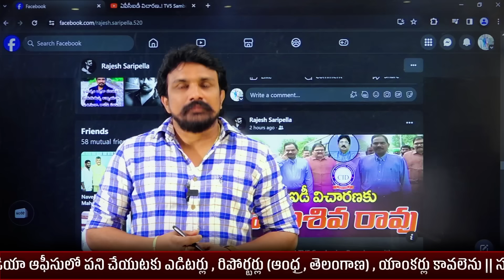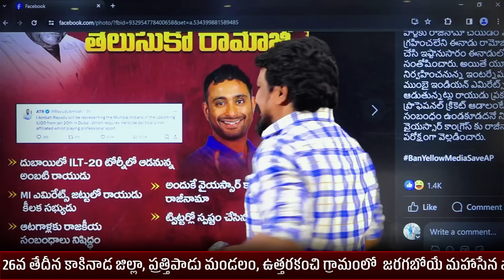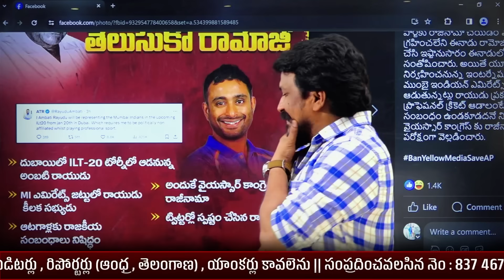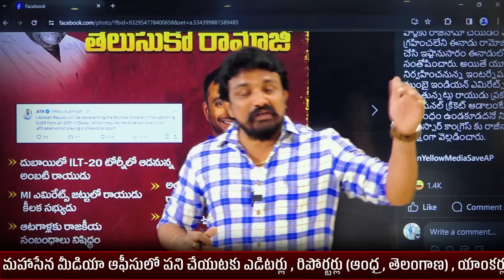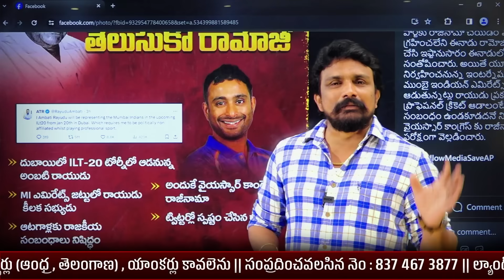అంబటి రాయుడు విషయంలో మరొక్కసారి కొండ ఎర్రిపప్ప లైన సజ్జల & టీం..! | Rajesh Mahasena | Mahasena Media